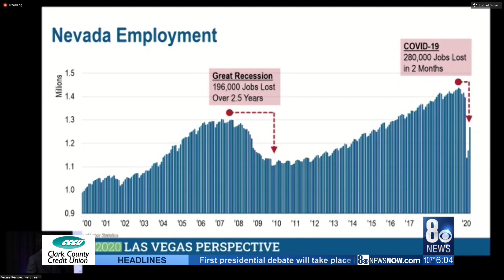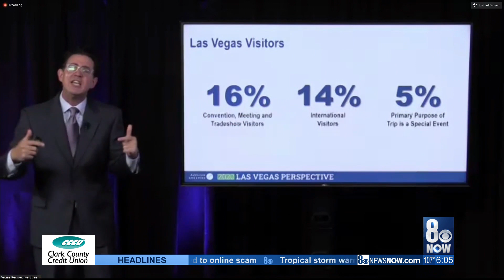Las Vegas Perspective 2020 focuses on moving forward through economic crisis